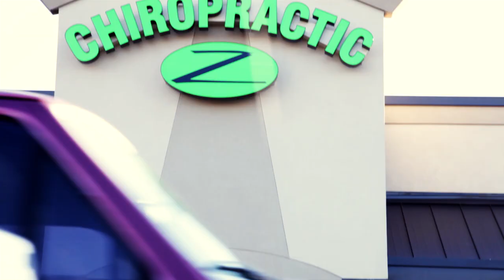Vancouver Wa Chiropractor - Dr. Troy Dreiling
Dr. Troy Dreiling of Zenaptic Chiropractic located in Vancouver Wa is here to let you know you don't have to deal with the pain. If you live in Vancouver or in the area of 500 Fourth Plain Rd, give Dr. Troy a call at and see what services he can offer you.